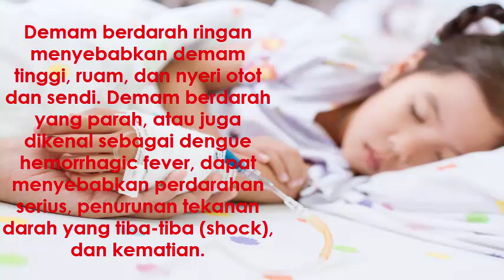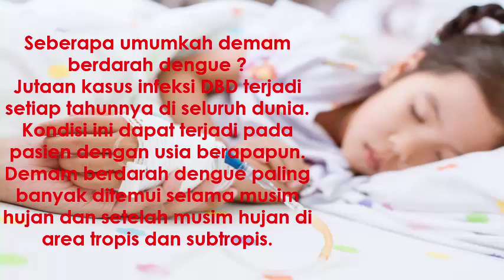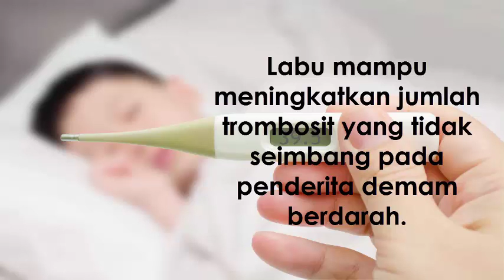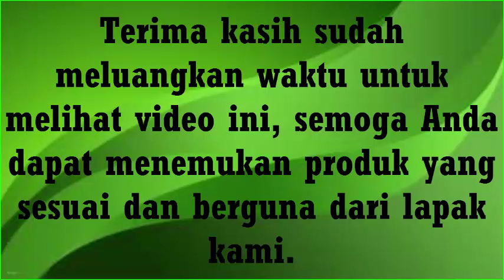Cara Mengobati Demam Berdarah dengan Mengkonsumsi Labu